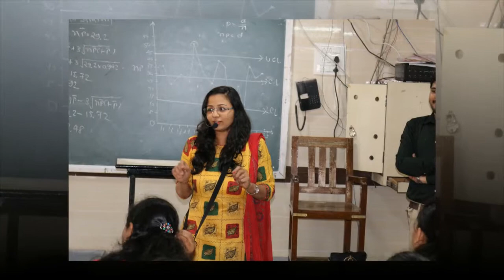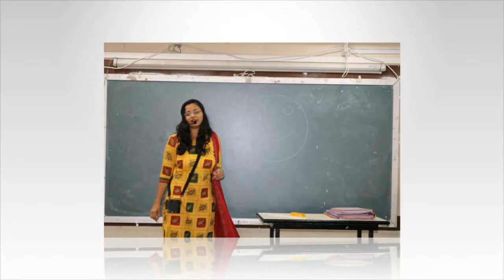A Guest Lecture at Amroli college on 06-02-2018 for T.Y B.Com students.